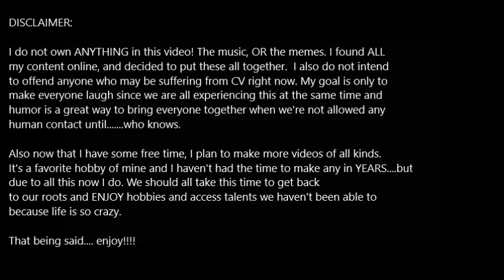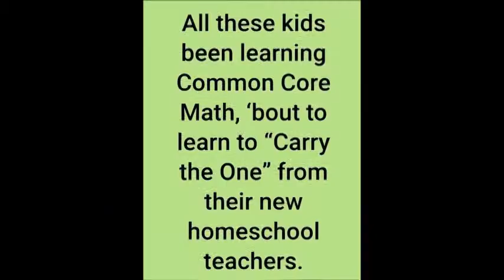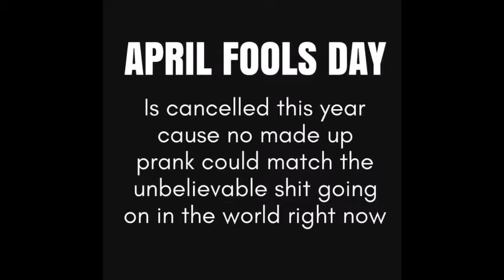Bad Moon Coronavirus (Joke Video...NO INSULTS INTENDED)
Bad Moon Rising: by CCR